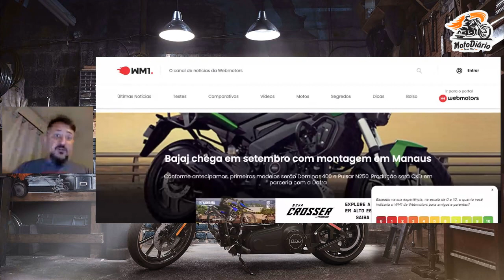Bajaj, ROYAL e DAFRA, é PRA RIR ou para CHORAR? Só eu que esperava mais?